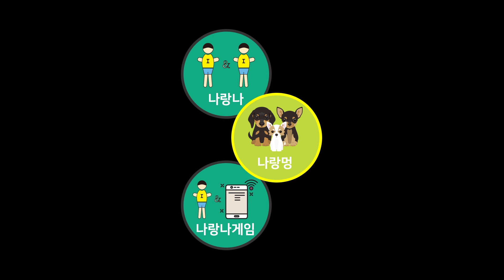[미라큘러스] 🐞레이디버그와 블랙캣/레나루즈/퀸비/마리네뜨 인형이라니~~(손오공)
오마이갓뜨! 미라큘러스의 주요캐릭터들 인형이 새로 나왔어요.
평상시 모습의 마리네뜨, 레이디버그, 블랙캣, 레나루즈, 퀸 비까지!
관절인형에 헐~ 무기, 미라클스톤, 요정들까지 모두 쏙쏙쏙 함께 들어있다니!!
이, 이건 완소템이야~♥

* 제품정보
   제품명 : 코어돌 레이디버그, 마리네뜨, 레나루즈, 블랙캣, 퀸비
   판매원 : (주)손오공
* 본 영상에 사용된 리뷰용 제품은 (주)손오공에서 지원해주셨습니다. 감사합니다~💕